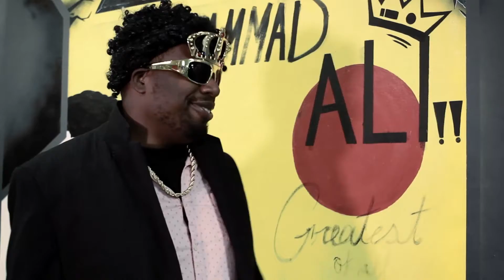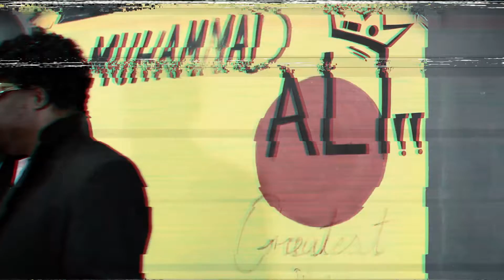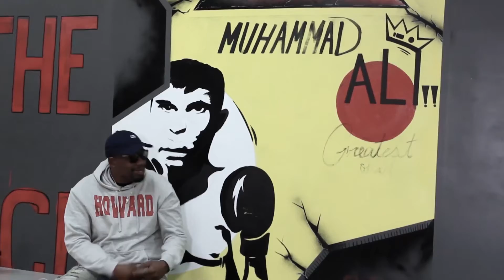IL Boi Tyson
This is a visual off my mixtape I Grew Up In The 90's. You can preview this entire mixtape on Soundcloud and Midwest Mixtapes.